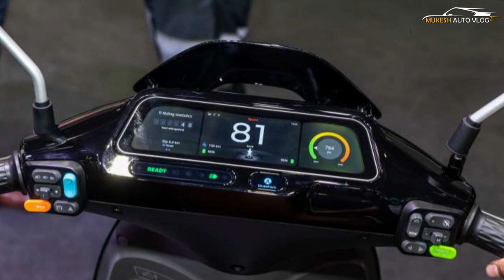Blueshark R1 Electric Scooter Showcased At IGEM Malaysia - 90 Km Range | First Look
OFFCIAL WEBSITE AND PRODUCT DETAILS AND BOOKING :

2022 International Greentech and Eco Products Exhibition & Conference Malaysia (IGEM) in Kuala Lumpur was the Blueshark R1 electric scooter. The latest entry into Malaysia’s urban mobility EV market, Blueshark was recently in the news with parent company EP Manufacturing approval from Malaysia’s Road Transport Department (JPJ) for licensing and registration. The R1 electric scooter was shown alongside Blueshark’s battery swapping station, following the model set by Taiwan firm Gogoro. The Blueshark R1 is designed for urban transport, carrying two battery packs under the seat powering a 5 kWh electric motor driving the rear wheel. The driveline layout places the motor where the CVT gearbox would be on a regular scooter, making future upgrades and repair easier. Batteries are removable for swapping and there are two charging methods – using an AC powered charger connected to household current and on-bike charging – aside from swapping out the batteries at a station. Travel range is claimed to be 90 km with the Blueshark R1 having three ride modes that limit speed to 40, 60 and 80 km/h with the corresponding increase or decrease in battery life. In the dashboard, a wide TFT-LCD screen displays full functionality including ride modes, range, battery life and with Bluetooth connectivity to the rider’s smartphone and the Blueshark app. A unique feature of the Bluetooth R1 is its sound module that mimics the noise a motorcycle makes when the throttle is twisted. Also included in its electronics suite is blind spot warning and dash cam recording front and rear, along with reverse gear and camera. Under the seat, a small compartment allows for storage of miscellaneous items while a parcel hook inside the front cowl lets the rider hang his or her ikat tepi. Starting is with a key and key fob, with the seat being remotely operated via a switch on the handlebar.